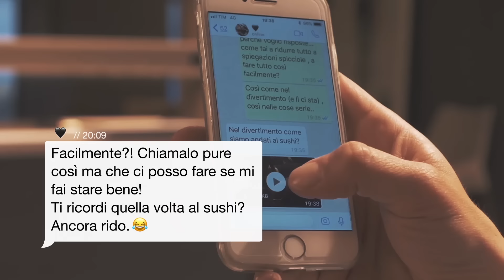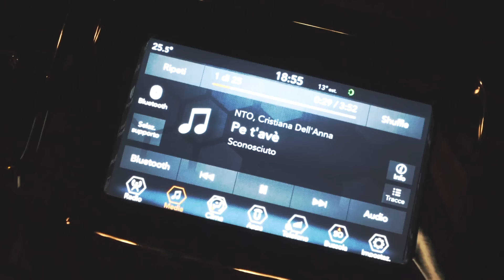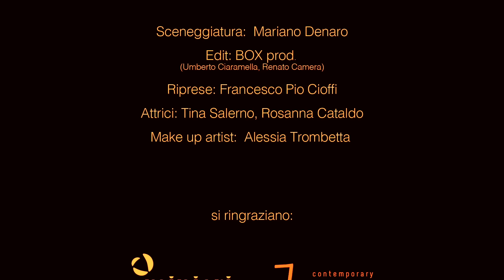Ntò - Facilmente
Music Video by Ntò performing Facilmente, from the street album Rinascimento
Produced by Cæsh Flœ for S9 Prod.

Video Script by Mariano Denaro
Edited by Box Prod. (Renato Bobyes / Umberto Ciaramella)